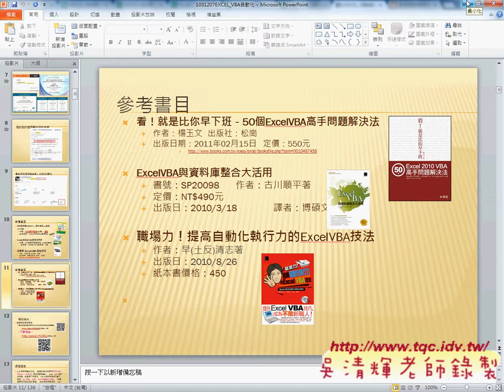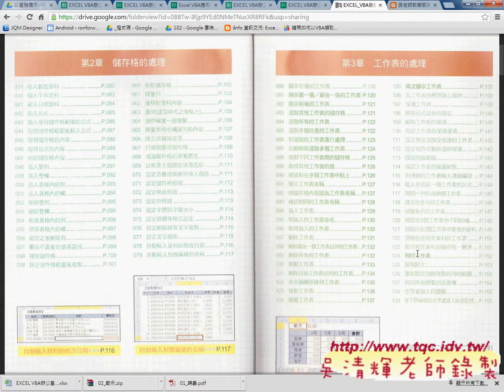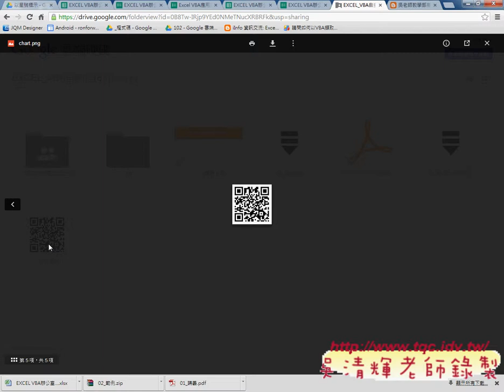01 問卷結果與檔案下載EXCEL辦公室自動化 吳老師2